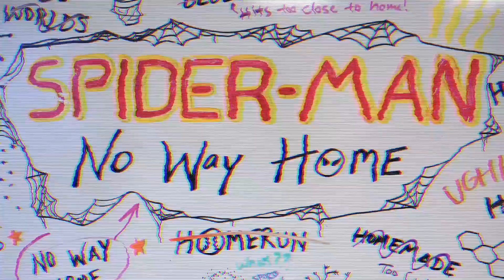FINALMENTE: TRAILER DE HOMEM-ARANHA 3 NO WAY HOME VAI SAIR POR CAUSA DO TOM HOLLAND!?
Homem-Aranha 3 No Way Home, pode ganhar seu primeiro trailer nessa semana por causa do Tom Holland.
Pois é galera, o primeiro e tão aguardado trailer de Spider Man No Way Home, pode ser lançado amanhã devido ao aniversário de seu protagonista Tom Holland, uma vez que, anteriormente nesse ano de 2021, tivemos a possibilidade de ver o primeiro trailer de Shang-Chi, no dia do aniversário de seu protagonista Simu Liu.
O mais novo filme do spider man, previsto para chegar apenas nos cinemas em dezembro, Homem-Aranha 3: No Way Home, traz consigo diversas teorias e rumores, sobre uma possível junção de todos que ja interpretaram, Peter Parker nos cinemas, entre eles, Andrew Garfield e a volta mais aguardada de todas, que seria uma participação especial de Tobey Maguire voltando ao seu papel de Homem Aranha.
E aí será que podemos esperar um Aranha Verso (Spiderverse) em Spider-Man 3: No Way Home agora já em 2021?